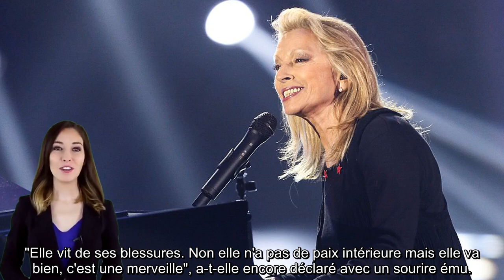« Un couteau planté dans la main » :Véronique Sanson victime de terribles violences conjugales